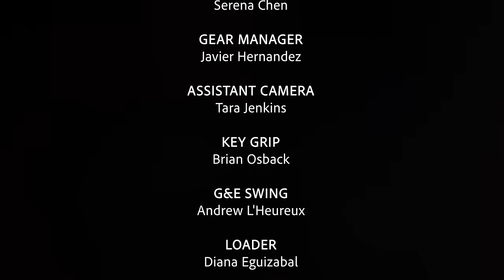For The Love of DILFs - Season 2 Premiere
For The Love of DILFs is back!  Stormy Daniels is back and welcomes a new group of Daddies and Himbos to the DILF Mansion.  The Himbos get to pick their first dates blindfolded before the drama heats up at a sexy pyjama party.

Catch new episodes of For The Love of DILFs every Tuesday on OUTtv.

🇺🇸  In the USA on OUTtv.com, the OUTtv Apple TV Channel, OUTtv on The Roku Channel and OUTtv on Comcast and Cox
🇿🇦 In South Africa on Ultraview Channel 241, exclusive to Openview